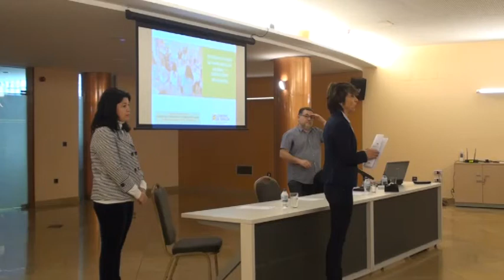Tarazona se fija en la experiencia de Calatayud para su Consejo de Infancia y Adolescencia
El Ayuntamiento de Calatayud contó su experiencia con su Consejo de Infancia y Adolescencia durante una reunión en el Centro de Mayores organizada dentro del proceso informativo para la constitución de un consejo infantil turiasonense. El proyecto avanza y en breve empezará ya la implicación directa de los niños.